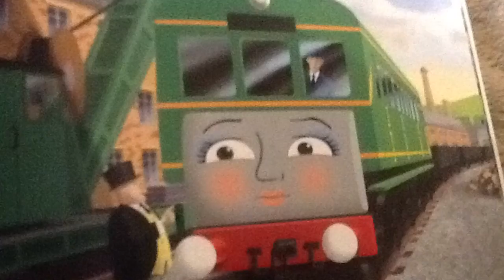Daisy the Diesel Railcar Glory Narration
Made with Perfect Video Here's the most recent My Thomas Story Library Pony Narrations video of Glory narrating Daisy the Diesel Railcar and this one was very good to make and fun to edit! Now I have one more video to make to complete Month 3!

Credit is given to those at the end!!